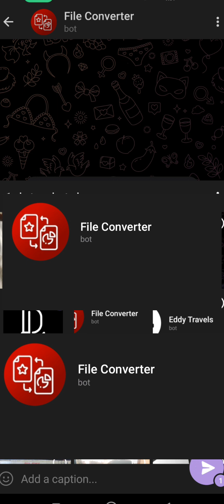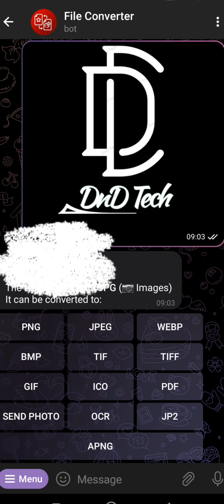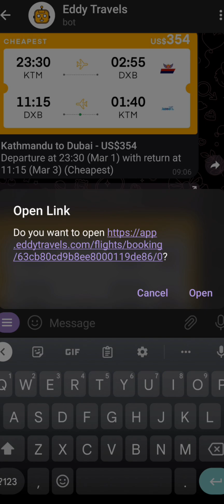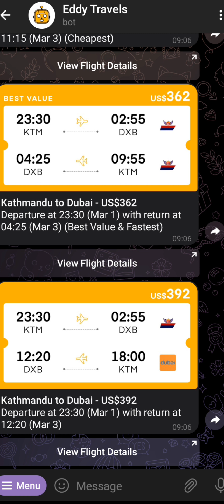New telegram bot | subscribe like and share